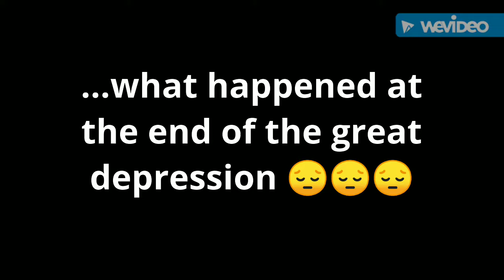The saddest time in history 😢😢😢